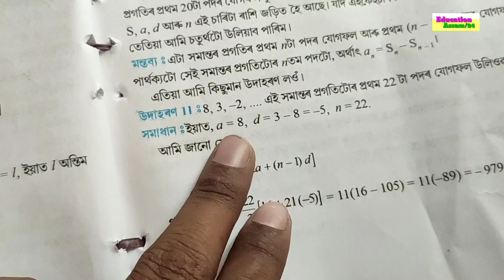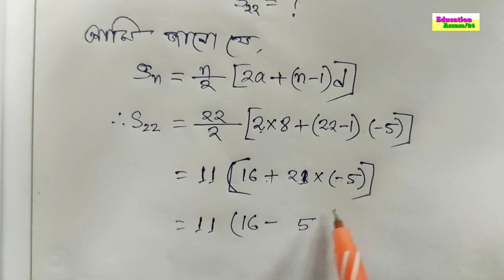উদাহৰণ 11 । সমান্তৰ প্ৰগতি । দশম শ্ৰেণীৰ গণিত